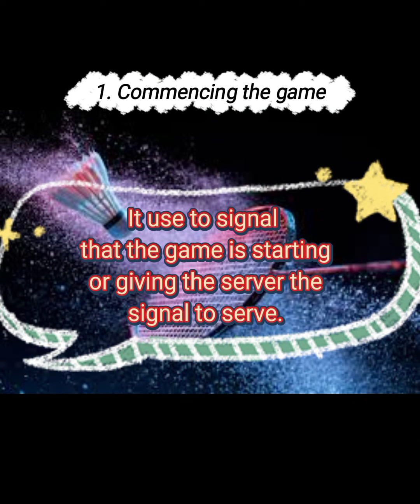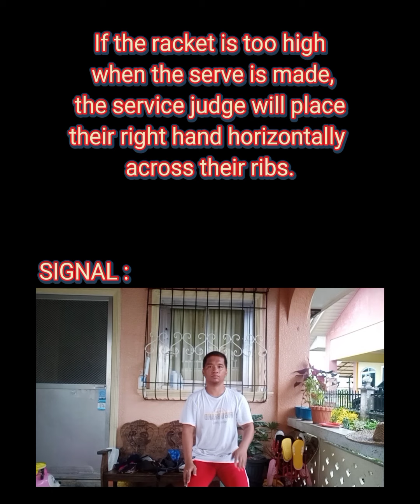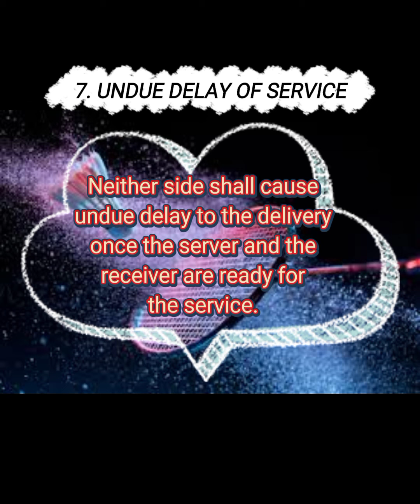BADMINTON GAME ANALYSIS "BRUCAL MG L."